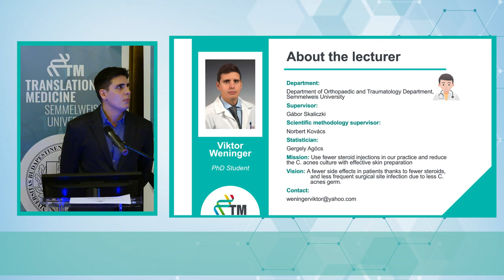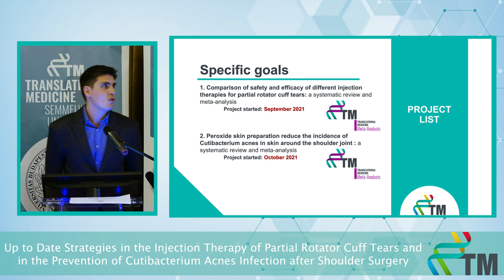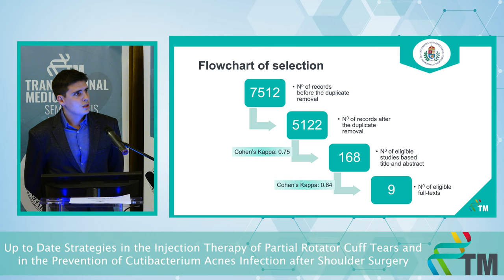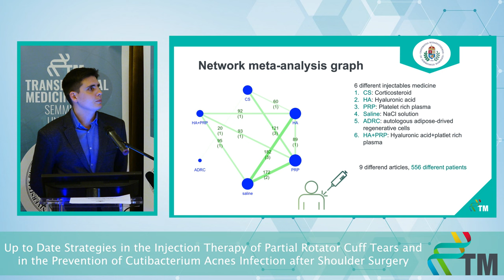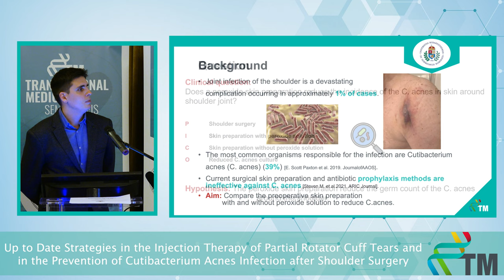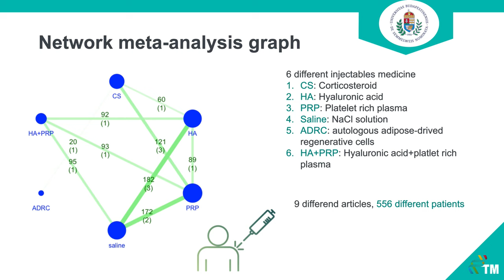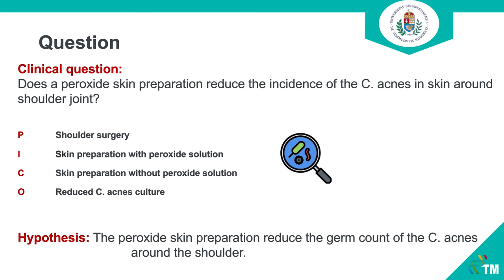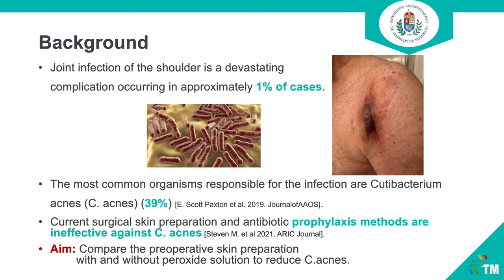Progress Report I - Viktor Weninger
Up to Date Strategies in the Injection Therapy of Partial Rotator Cuff Tears and in the Prevention of Cutibacterium Acnes Infection after Shoulder Surgery
3-month Progress Report of the PhD students of the Centre for Translational Medicine, Semmelweis University.
I am a resident working at the Orthopaedic and Traumatology Department at Semmelweis University with a main interest in shoulder injury. Currently I am working on a systematic review and network meta-analysis on the comparison of the safety and efficacy of different injection therapies for partial rotator cuff tears. My study will help clinicians in the choice of the most efficacious and safe therapy. The second project is another systematic review on the investigation of the efficacy of peroxide skin preparation for the reduction of Cutibacterium acnes on the skin around the shoulder joint. I also take part in orthopedics education as a member of the Department of Orthopedics.